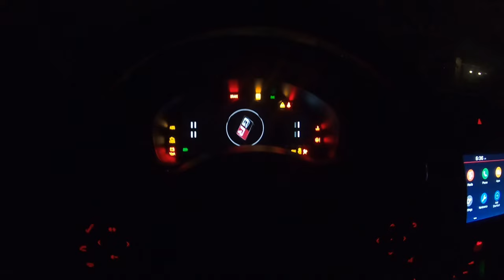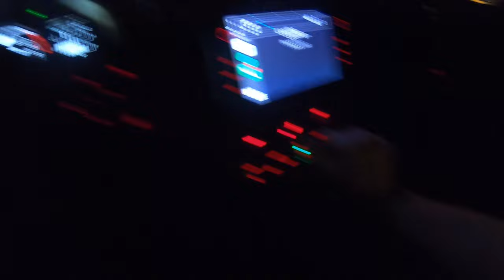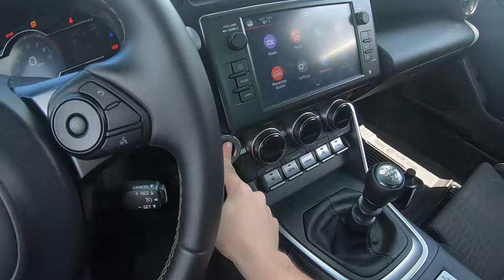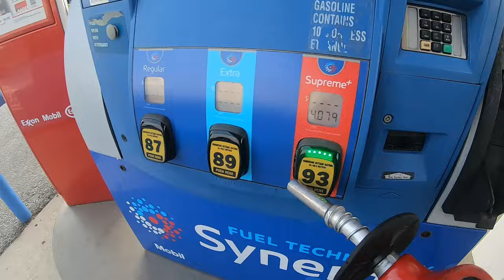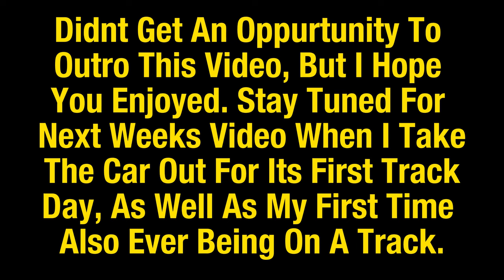Road-Trip To Sebring International Raceway In My Modified GR86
Hello, my name is Justin Ackerman, In this video i take you along with me on a road-trip that i take in my modified GR86 to Sebring international raceway. For those of you who might of seen my last video, i had gotten the car all prepared for the track.